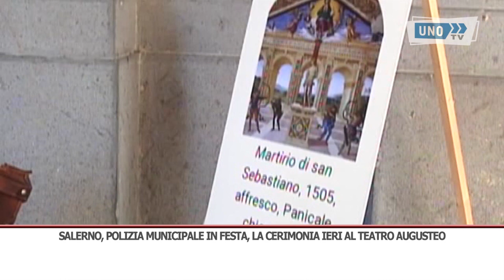SRV SALERNO POLIZIA MUNICIPALE